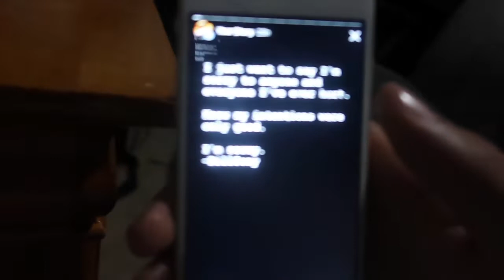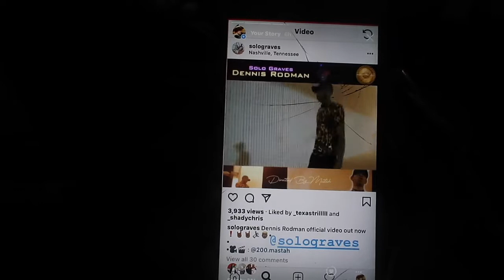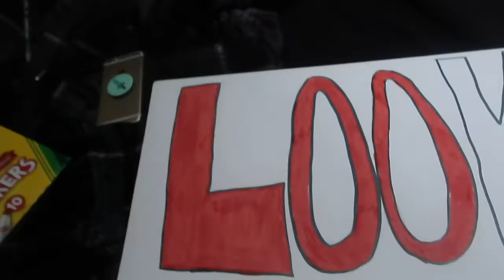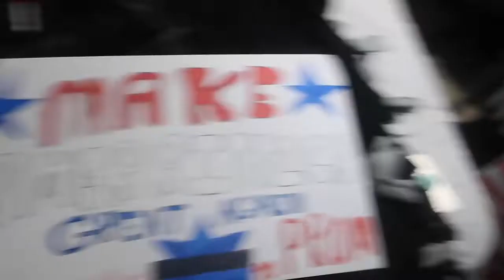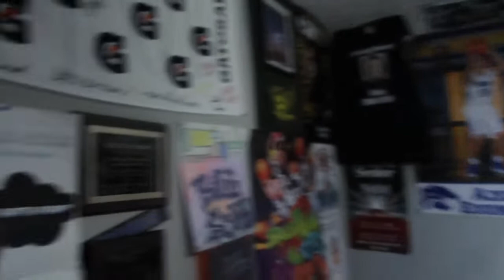My first attempt at a prom proposal!?!?